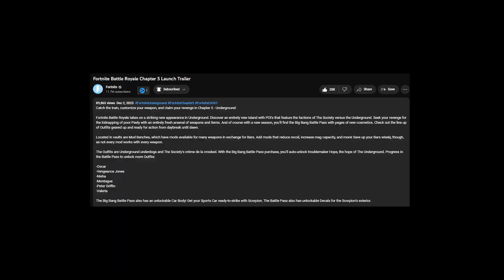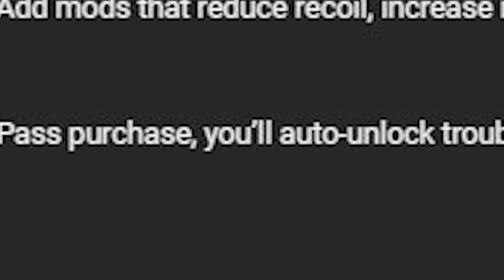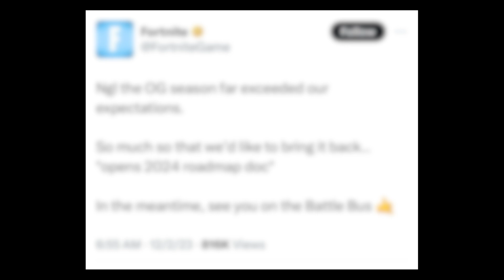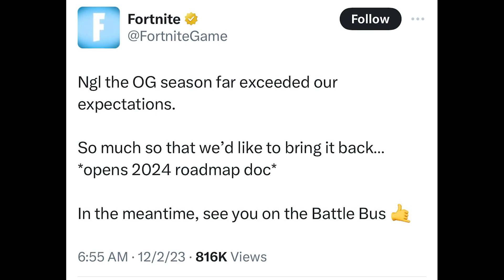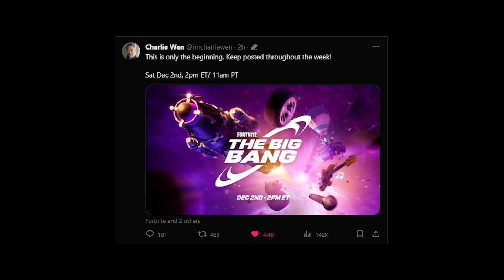Fortnite CHAPTER 5 Storyline EXPLAINED! (midas)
Fortnite CHAPTER 5 SEASON 1 Storyline EXPLAINED! (ALL Trailer SECRETS)

Wanna support me? Use code "Pbj" Thank you ❤

COMMENT: "I love Fortnite." and I will know that you made it to the bottom of the description! thank you :D